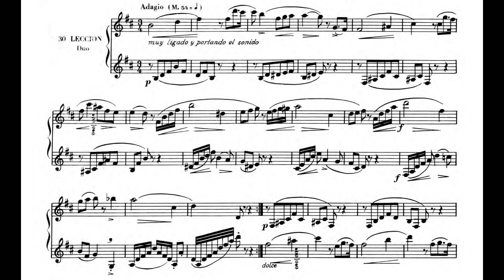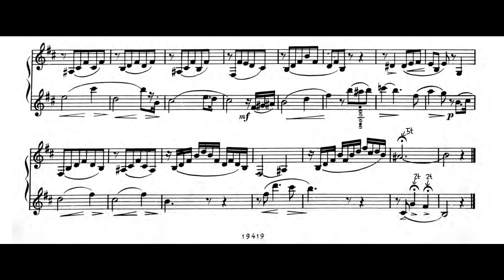Dúo Nº30. Método completo para clarinete, 1ª parte. Antonio Romero.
Clarinete: Carlos Vázquez López.